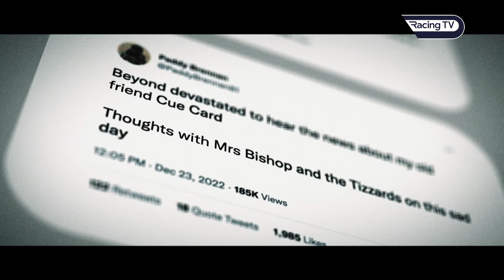Second Best - Taking The Reins with Joe Tizzard: Part 2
In association with Coral.

An emotionally charged second part of “Taking the Reins,” with the loss of his sister Kim weighing heavily on Joe’s mind at Christmas. But with the support of his dedicated staff and one of his long-standing owners John Romans, Joe is determined to keep his stable at the top of their game. As the Jumps Season heats up, we witness the intense build-up to two of the biggest races of the year, the King George VI Chase and the Coral Welsh Grand National.